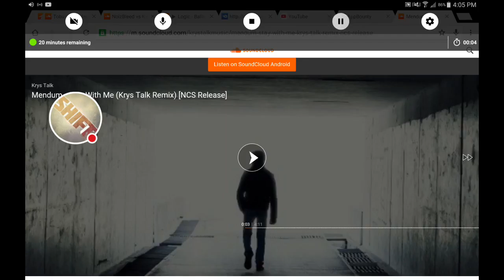A funny video of me trying to ice pop split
Adjust you volume!